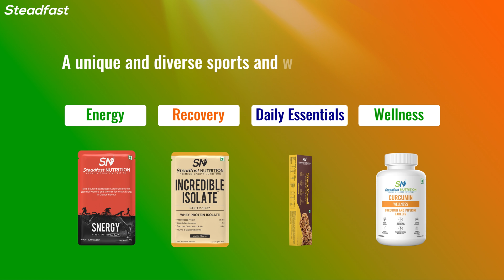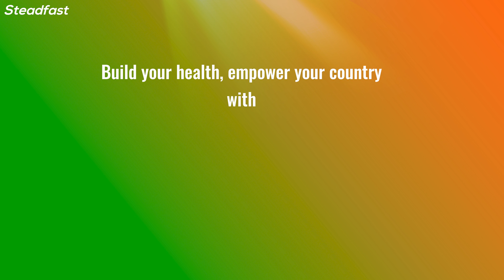Steadfast Nutrition’s Powerful Fit India For a Strong India Campaign on Republic Day.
Steadfast Nutrition launched a powerful campaign ahead of Republic Day envisioning a fit India. Titled Fit India for a Strong India, with the hashtag NutritionHarRoz, the campaign advocates  the potential a country with population of over 1.4 billion has to be strong if people are fit— and the supplements they should take to reach this goal.